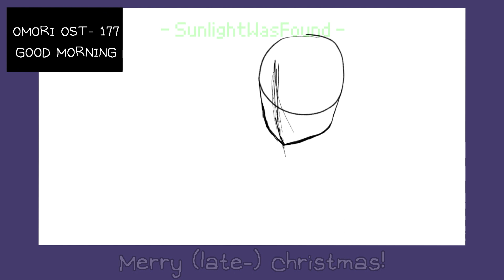Tell Me Why... Your Hands... Are Cold? || HeroMari (fluff?-) || Christmas/New Years Special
I know this is a bit late to be a Christmas special but at least I posted it-

yes the rest of the video is just a Speedpaint- I'm tryna give more fluff content before I make angst-

and ignore that choppy animation when it was zooming into Hero and Mari's face Capcut pc for some reason doesn't have keyframe graphs yet so I had to do it manually-

[ You've Opened the Description ]
- Inspiration/Credits
 | Original Video/Audio
╰➤ N/A
 | Inspired By
╰➤ Many People
 | Original Music/Music During Speedpaint
- Characters and Fandoms
 | Fandom(s)
╰➤ OMORI
 | Character(s)
 | Mari (OMORI)
╰➤ Hero (OMORI)
 | Subcount
╰➤ 241